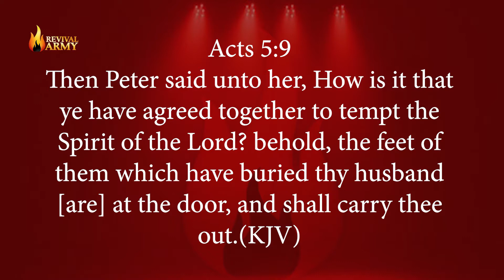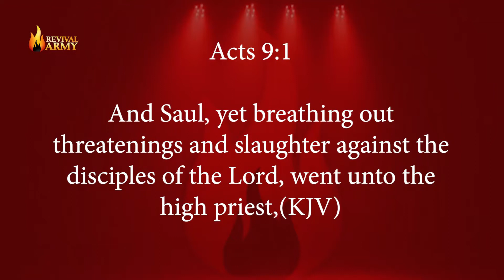SEPARATION OF THE LORDS CHURCH